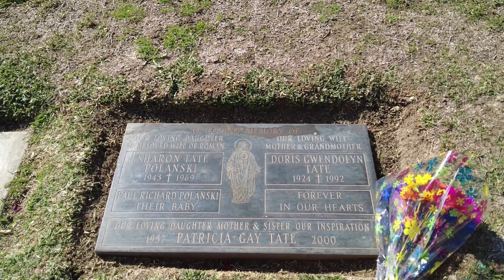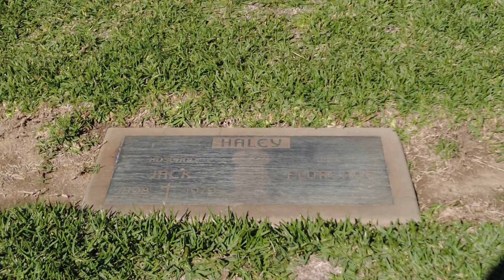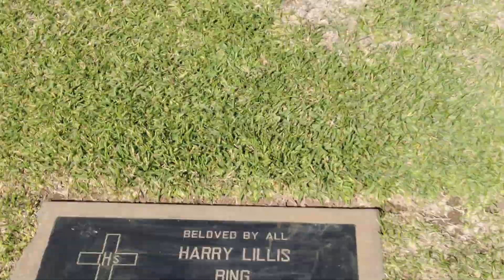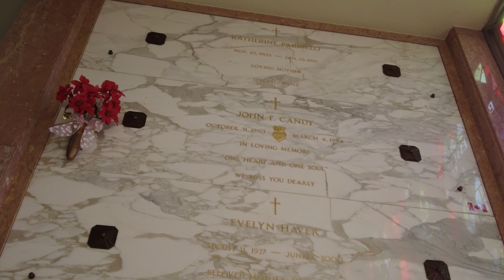Holy Cross Cemetery Culver City Celebrity Grave Tour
Today we visit Holy Cross Cemetery in Culver City just outside Los Angeles for a celebrity grave tour.  Today I will show you the graves and final resting places of Sharon Tate Polanski, Bing Crosby, Jack Haley, Ray Bolger, John Candy, Bela Lugosi, Rita Hayworth as well as a brief history of what happened to them.

0:00 Intro
0:34 Sharon Tate
1:06 Rita Hayworth
1:30 Jack Haley
1:47 Bela Lugosi
2:10 Bing Crosby
2:41 Ray Bolger
3:04 John Candy